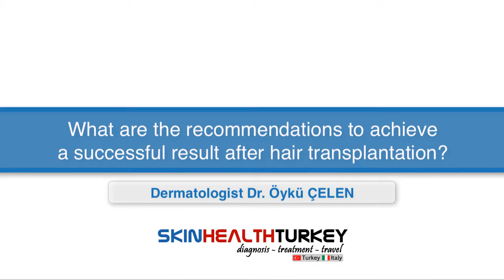What are the recommendations to achieve a successful result after Hair Transplantation?-Dr. Celen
Skin Health Turkey is an institution founded by doctors and travel consultants to give a different understanding and functioning in the field of health tourism.

What are the recommendations to achieve a successful result after Hair Transplantation?
Hair Transplantation’s success rate is 50% leaned on doctor and transplantation team and 50% on patient’s commitment to medical instructions. We recommend using supportive shampoos and vitamins to achieve better results.